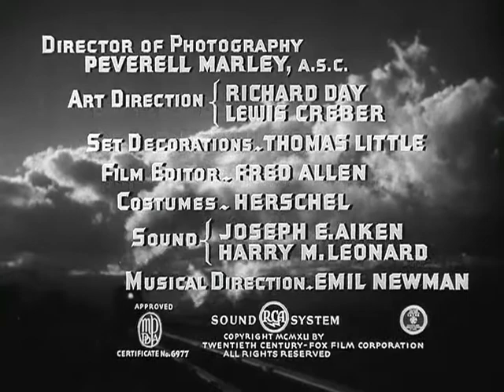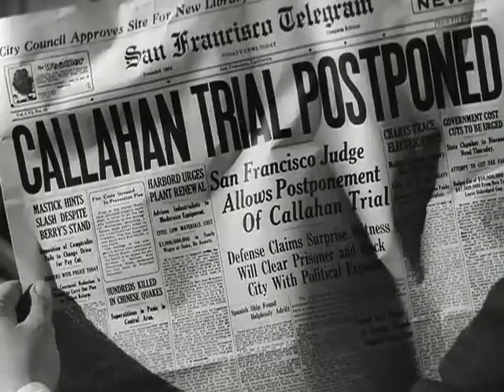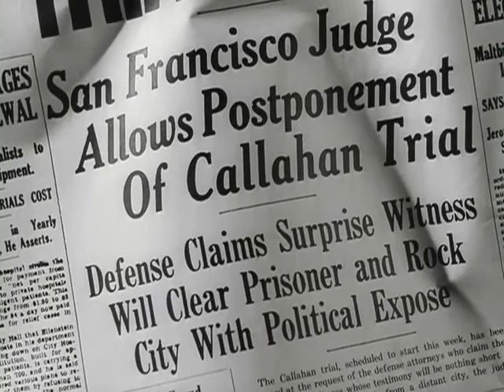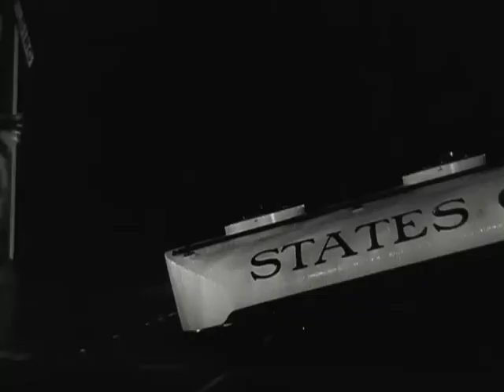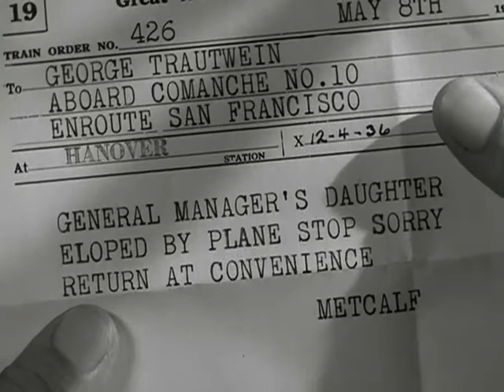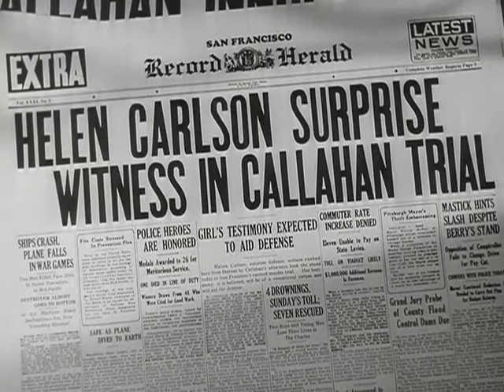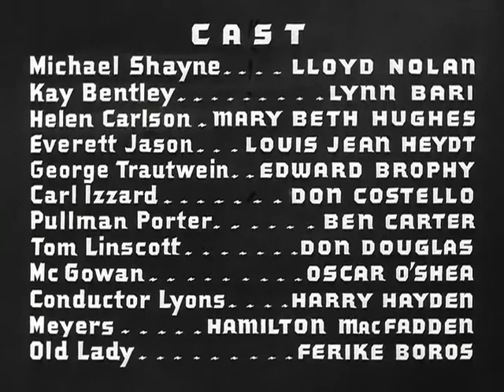Michael Shayne "SLEEPERS WEST" Movie (1941) Staring: Lloyd Nolan & Lynn Bari | HQ w/Enhanced Audio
Plot:
Shadowed by persistent girl reporter Kay Bentley (Lynn Bari), private detective Michael Shayne (Lloyd Nolan) tries his best to secretly escort murder-trial witness Helen Carlson (Mary Beth Hughes) by train from Denver to San Francisco.
Helen's testimony will free a man falsely accused of murder, which will also effectively destroy the election chances of a machine politician.
Cast:

    Lloyd Nolan as Michael Shayne
    Lynn Bari as Kay Bentley
    Mary Beth Hughes as Helen Carlson
    Louis Jean Heydt as Everett Jason
    Edward Brophy as George Trautwein
    Don Costello as Carl Izzard
    Ben Carter as Leander Jones - Porter
    Don Douglas as Tom Linscott
    Oscar O'Shea as Engineer McGowan
    Harry Hayden as Conductor Lyons
    Hamilton MacFadden as Conductor Meyers
    Ferike Boros as Farm Lady